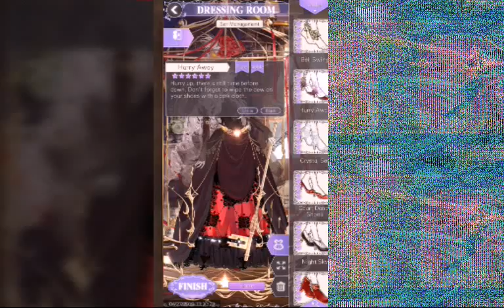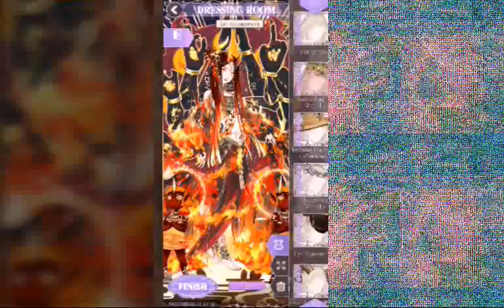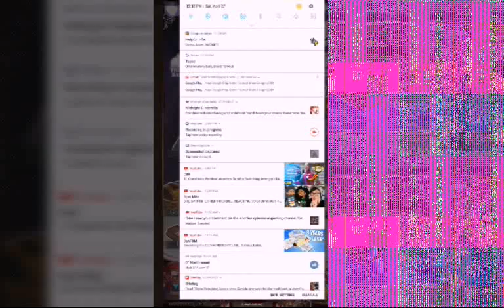Are the mage sets worth it? ~Helix Waltz-Dress Up Drama: April 17th event~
These suits were available to you if you got the right outfit prices and special tokens. You can buy thesebtokens in a pack of 6 along with 300 diamond's and some coins. Unfortunately the event is no longer available as of April 27. (Yes, now you can tell how late I am uploading videos)
In this video, I show if the suits are any good, or just a waste of time/money if you  payed for half of the suits like I did. (The red one was at least A pretty penny for half of The suit. 14 pieces, 36 tokens to spend. The rest were 24 tokens at least.) But I will tell you one thing:
"mostly the suits are 6 star and can be enchanted on some pieces. The spiral spire is good for showing the mage elements and such."
That's all I have to say. Next vid coming later. (Sorry for the static on one side. I tried to put both suits in the vid as the thumbnail but failed doing so)
(It messed up that side of the vid. My bad)